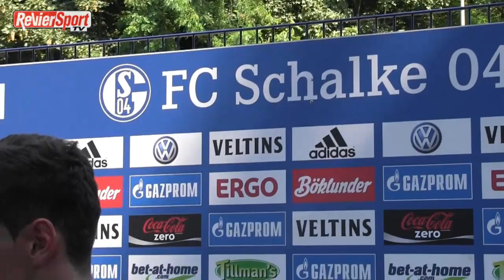Draxler: "Eine Sache des Herzens"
Am Sonntag ist auch Julian Draxler wieder ins Training des FC Schalke 04 eingestiegen. Der Youngster sprach dort über die Rückkehr zum Alltag und seine Entscheidung gegen einen Wechsel ins Ausland.